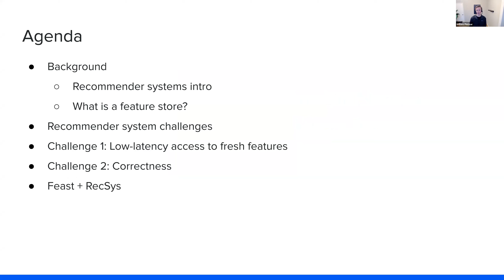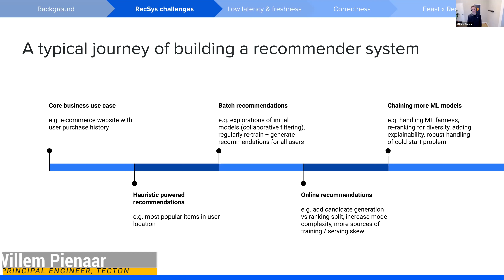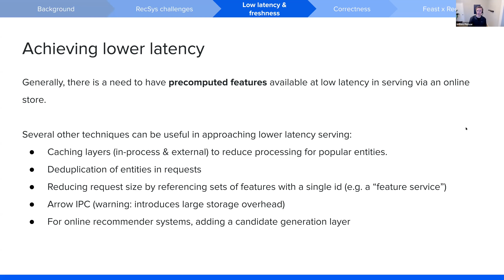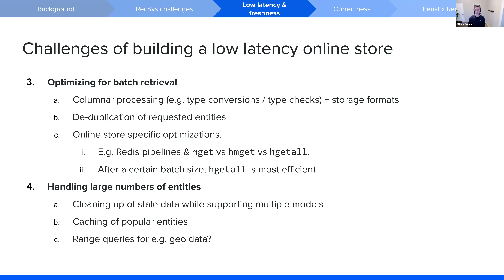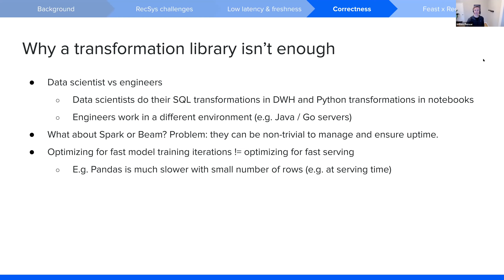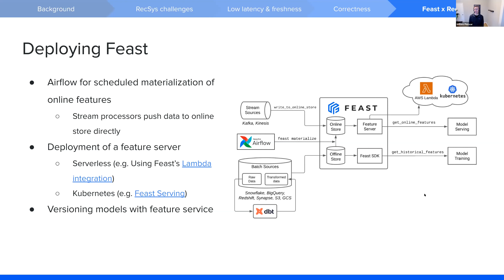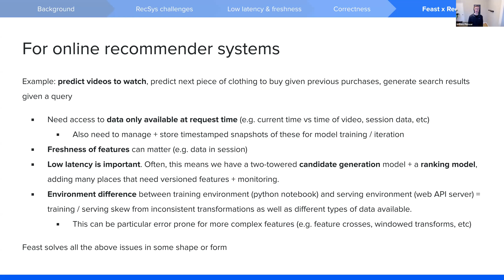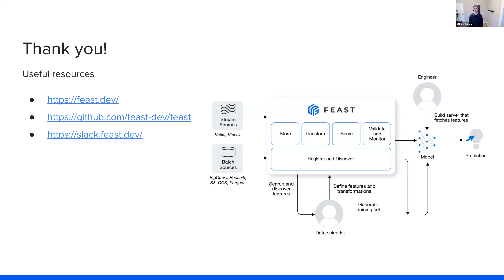Building high-performance recommender systems with Feast | January 25 2022 | Willem Pienaar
Building high-performance recommender systems with Feast

Recommender systems are highly prevalent in modern applications and services but are notoriously difficult to build and maintain. Organizations face challenges such as complex data dependencies, data leakage, and frequently changing data/models. These challenges are compounded when building, deploying, and maintaining ML pipelines spans data scientists and engineers. Feature stores help address many of the operational challenges associated with recommender systems.

In this talk, we explore:
* Challenges of building recommender systems
* Technical and organizational challenges feature stores solve
* How to integrate Feast an open-source feature store, into an existing recommender system to support production systems

Willem Pienaar
Willem is a principal engineer at Tecton where he currently leads open source development for Feast, the open source feature store. Willem previously founded and led the data science platform team at Gojek, where he helped build a platform that supported a wide variety of models and handled hundreds of millions of orders every month. His main focus areas are building data and ML tooling, allowing organizations to scale machine learning and drive decision making. In a previous life, Willem founded and sold a networking startup and was a software engineer in industrial control systems.